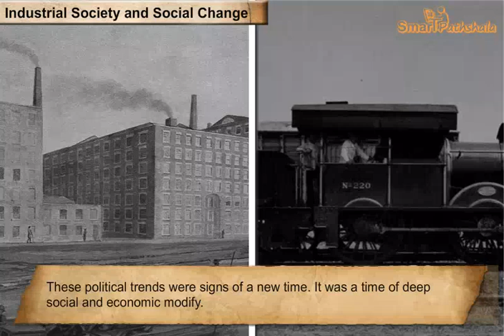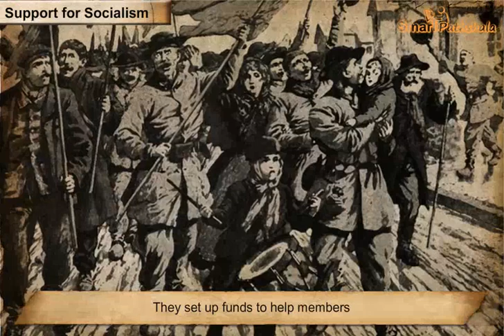NCERT CBSE Class 9 History Chapter 2 Socialism in Europe and the Russian Revolution Part 1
In this video “Industrial Society and Social Change” has been explained according to NCERT CBSE Class 9 History Chapter 2 “Socialism in Europe and the Russian Revolution”. for complete free access to the course